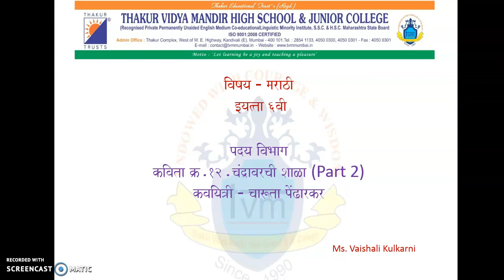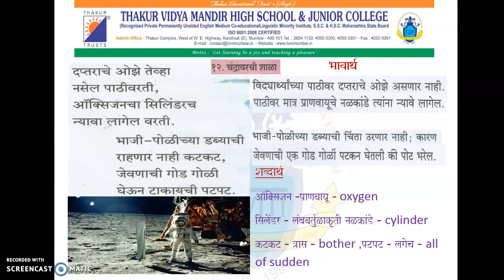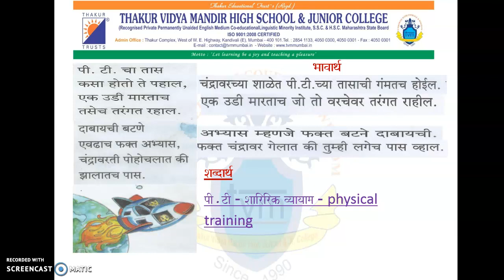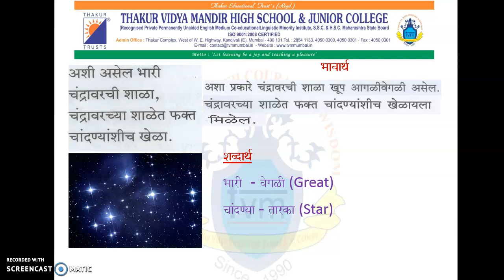Std 6, Marathi,१२.चंद्रावरची शाळा (Part 2),Ms.Vaishali Kulkarni.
Std :  6
Subject : Marathi.
Topic : १२.चंद्रावरची शाळा (Part 2)
Made by Ms.Vaishali Kulkarni.